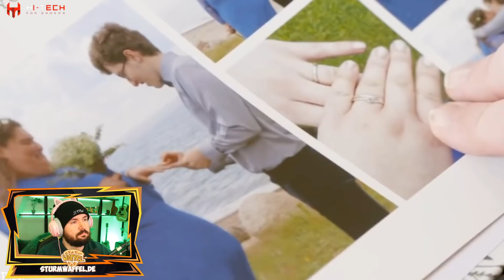Die 10 seltsamsten Paare der Welt I Sturmwaffel REAGIERT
♥Waffelbande♥